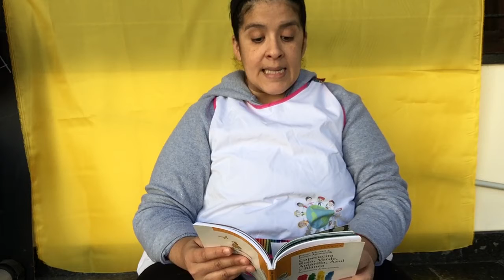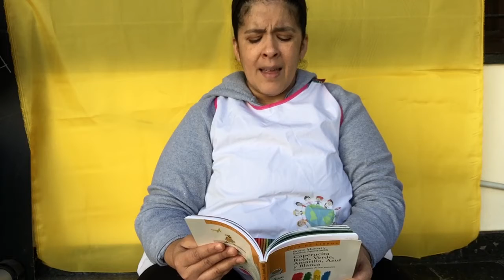Caperucita Amarilla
Residencia